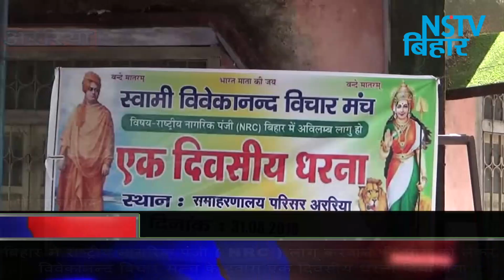बिहार में राष्ट्रीय नागरिक पंजी NRC लागू करवाने की मांग को लेकर विवेकानन्द मन्च के द्वारा धरना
बिहार में राष्ट्रीय नागरिक पंजी ( NRC ) लागू करवाने की मांग को लेकर विवेकानन्द विचार मन्च के द्वारा एक दिवसीय धरना दिया गया।  यह धरना अररिया शहर के स्थानीय समहरणालय परिषर में दिया गया।   यह धरना विजय यादव की अध्यक्षता  में दिया गया।  अध्यक्ष का कहना है कि 1971 से पहले के नागरिको का रजिस्टर बने अवैध रूप से रह रहे लोगो को देश से बहार निकाला जाए।  इस धरना को सफल बनाने के लिए दर्जनों की संख्या में सदस्य शामिल थे।